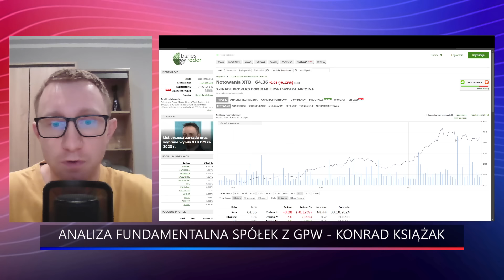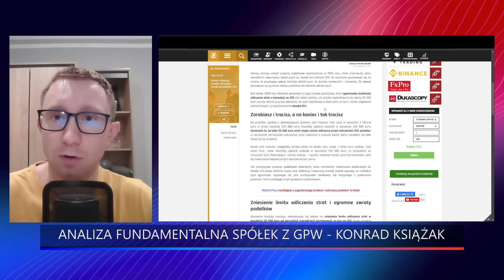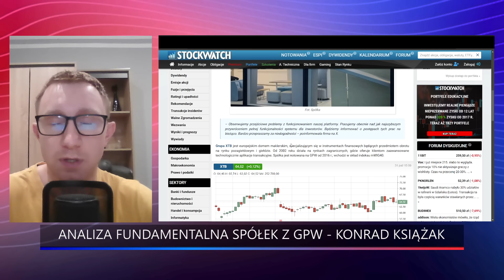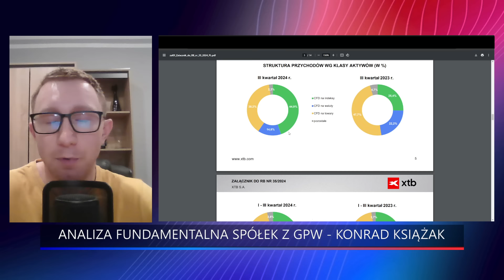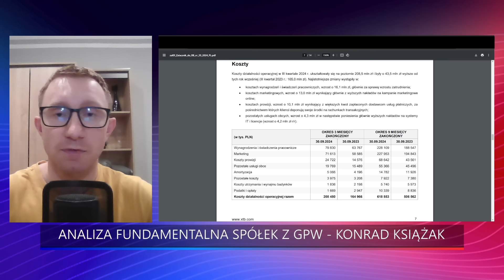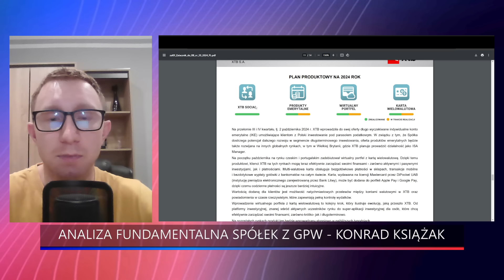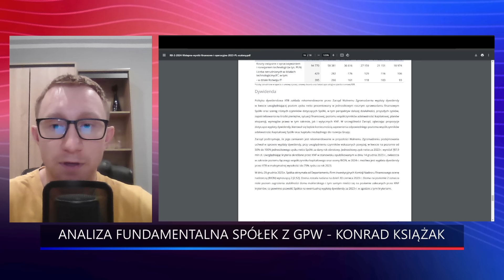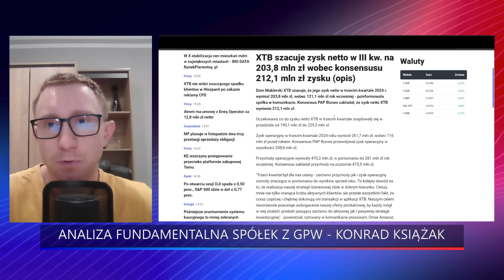XTB - analiza fundamentalna spółek z GPW | Konrad Książak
XTB pokazało wyniki za Q3 i przebiło 200 mln zł zysku netto, co oznacza bardzo mocny wzrost r/r. XTB jest spółką dywidendową, więc inwestorzy czekają na koniec roku i mocną dywidendę, czy może być wyższa niż rok temu i jaki może być najbliższy czas dla XTB? O tym porozmawiamy w odcinku.

Konrad Książak zaprasza do oglądania i szczegółowej analizy tych dwóch spółek.